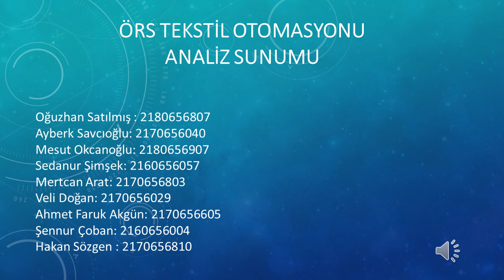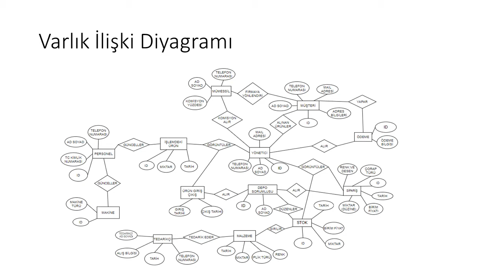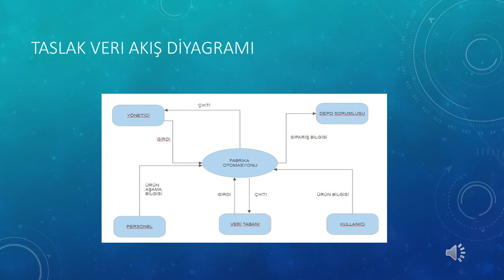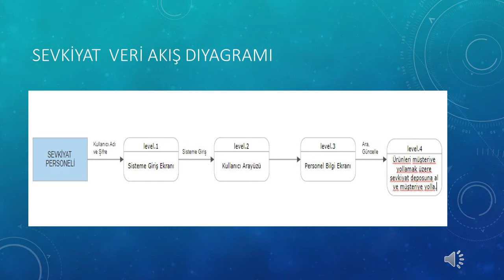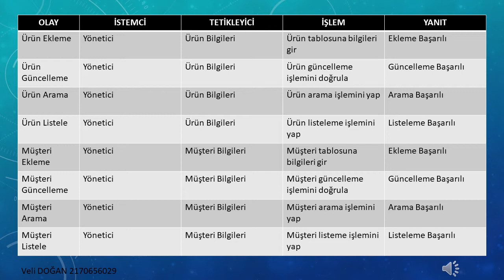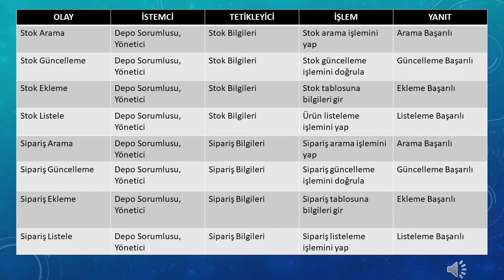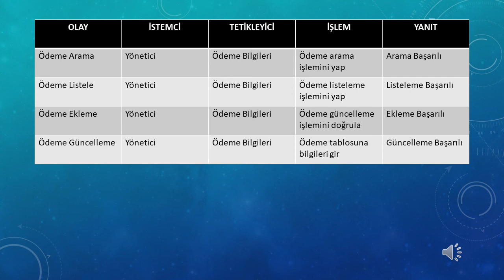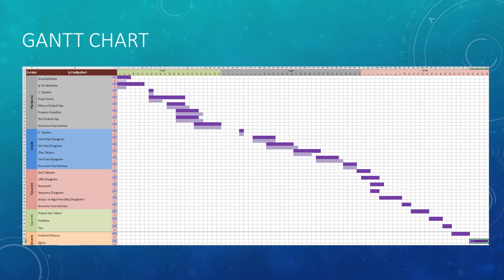Tekstil Fabrika Otomasyonu - Örs Tekstil - 2. Analiz Evresi Sunumu